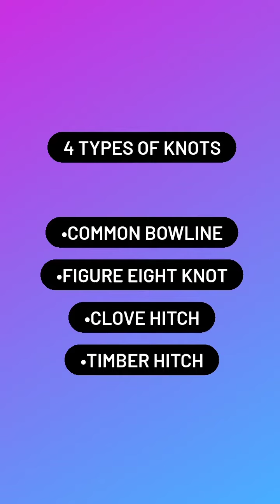4 KINDS OF KNOTS